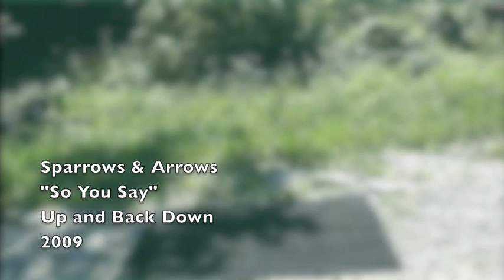Sparrows & Arrows "So You Say" Music Video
Shot in rural Indiana on a day off our "Mad Hat-Tour".